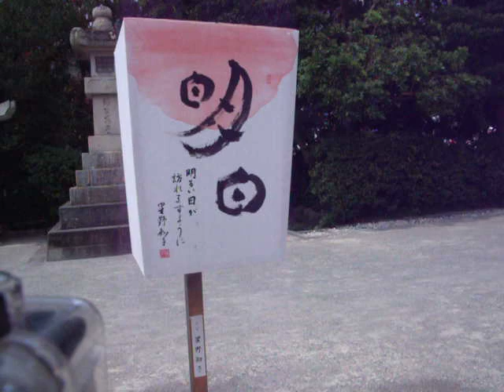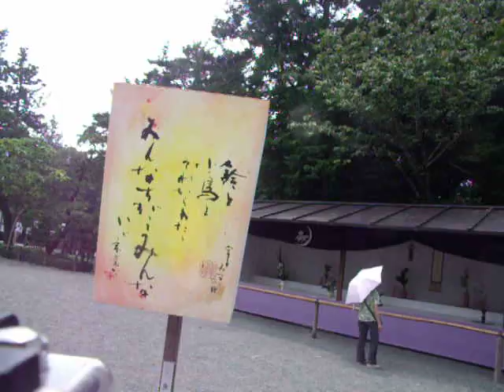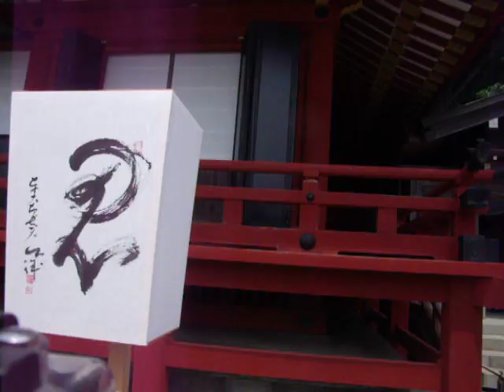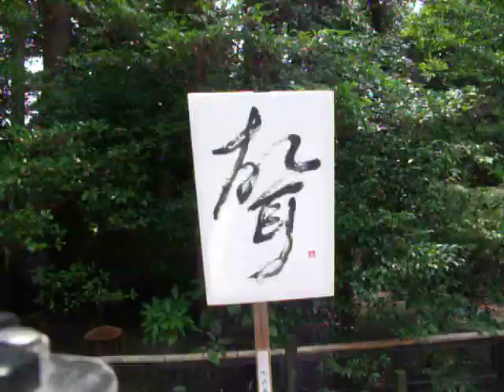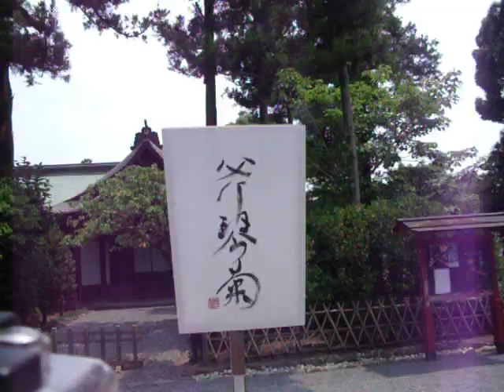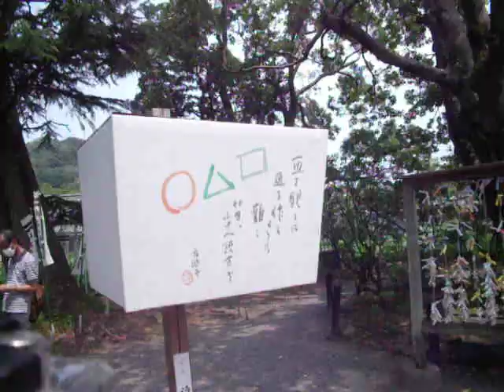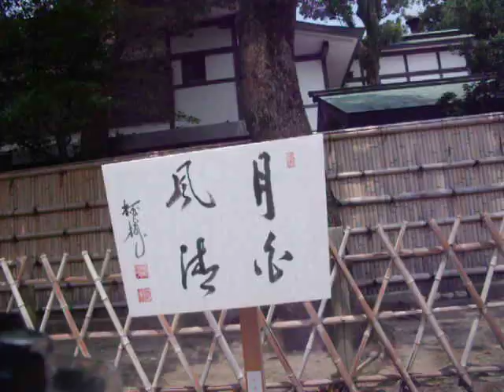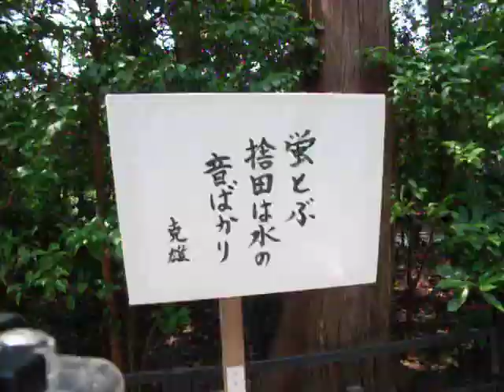鶴岡八幡宮2020ぼんぼり祭り20200808を歩いてみた640x480 DSCF5183